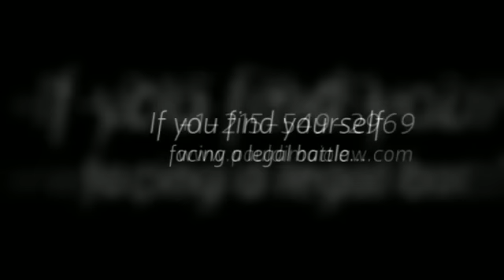Paul DiMaio Law Firm | Criminal Law Office in Philadelphia,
A full-service law firm consisting of experienced protection and injuries statements lawyers who provides the kind of lawyer you can trust.

1528 Walnut Street
Suite 1401